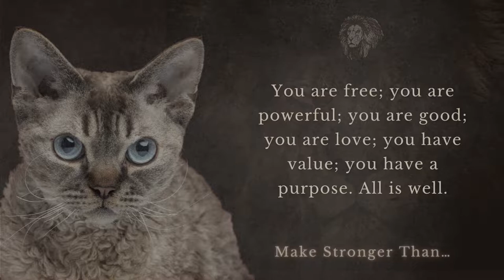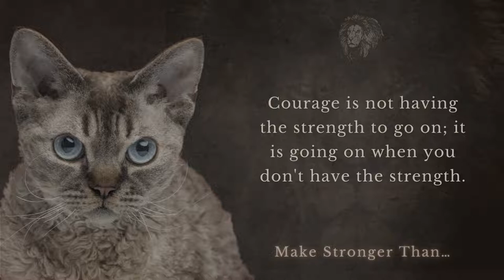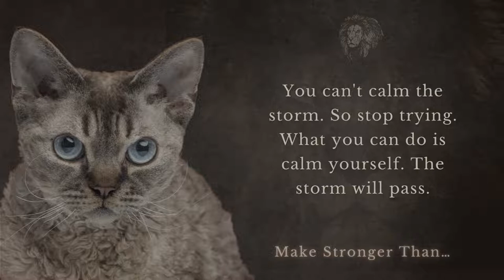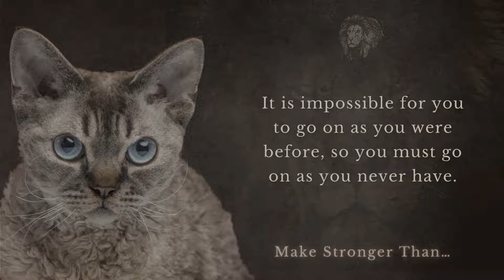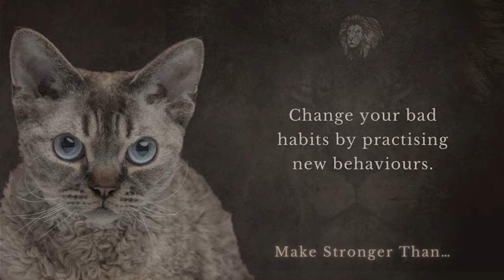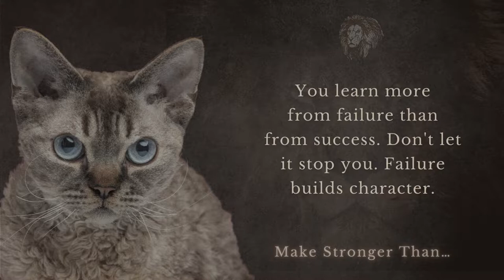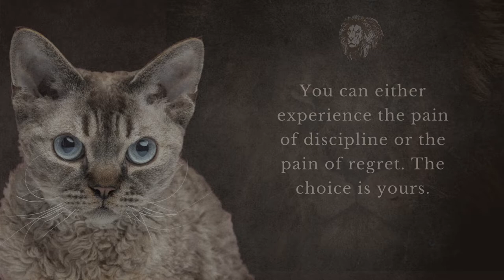Make Stronger Than...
Make Stronger than me the most engauraging powerful word of quotes to become the motivation inspirational thoughts.